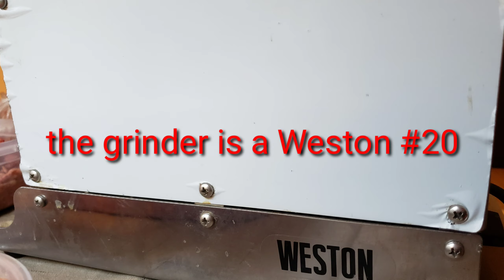Raw meat fed Great Danes! How we prepare and grind our raw dog food with a Weston #22 grinder!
What do the NorthStar Danes eat?? Not a "how to" video but showing what we typically use to feed our 4 Great Danes for a week! *** Note that our grinder is a #22 Weston not a #20 as stated in text in the video.